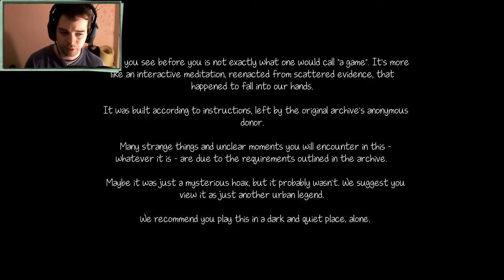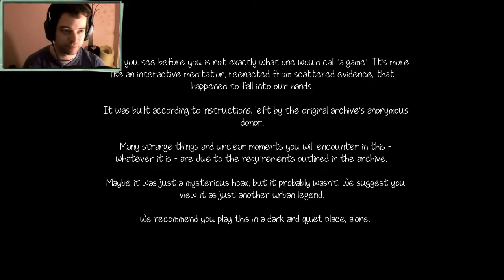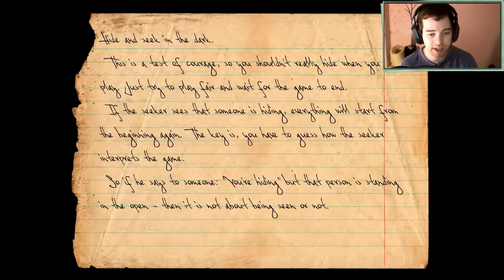Knock Knock Game | HAUNTED HOME OF HORRORS - Part 1 (Re-Upload)